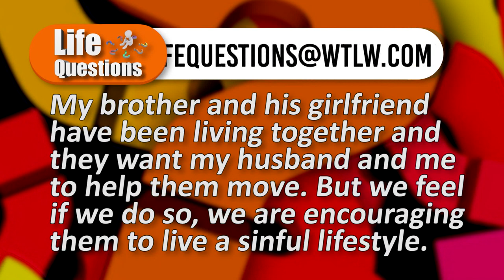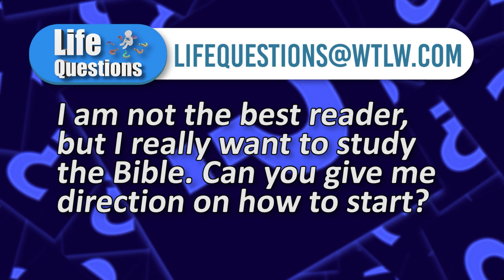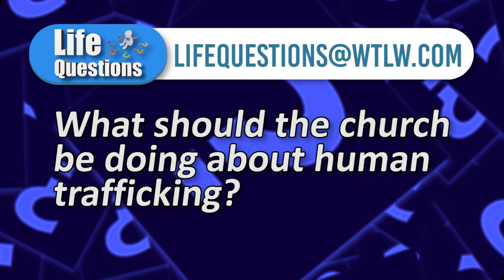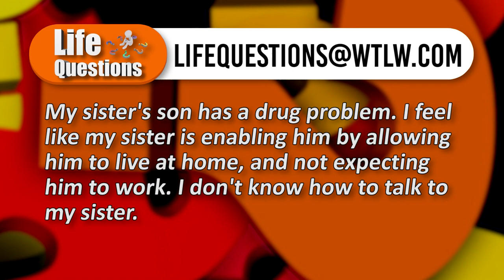Life Questions Season 1 Episode 19